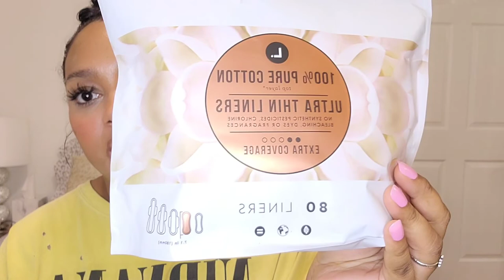♡How To Cure BV & Chronic BV!/How To Cure Chronic Vaginal Itch!♡|2022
Products Mentioned:

pH-D Boric Acid Suppositories 600mg
good girls probiotics
equate Allergy Relief 180mg 24HR
Monistat Maintain Feminine Cleanser w/ Boric Acid
L. pH Balanced Wipes
Viactiv Calcium + Bone Strengthening Vitamin D 650mg
L. 100% Cotton Ultra Thin Liners Extra Coverage
Metronidazole
Clindamycin

TIME STAMPS:

00:00 Start Of Intro
01:22 What Is BV
02:05 BV Symptoms
04:41 What Causes BV
07:44 How To Treat BV
14:53 Chronic Vaginal Itch
15:27 Chronic Vaginal Itch Causes
16:40 Chronic Vaginal Itch Diagnosis
18:22 Chronic Vaginal Itch Treatment